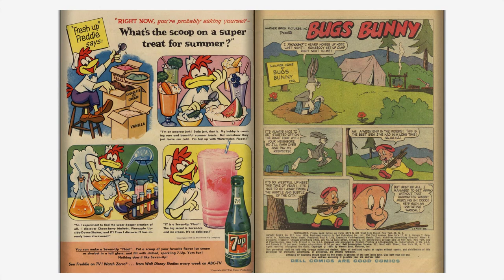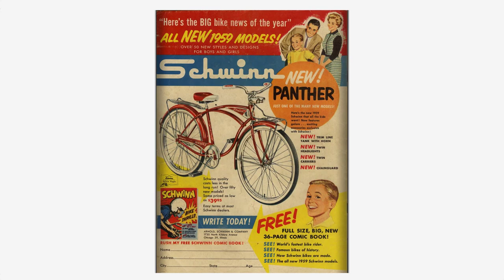Looney Tunes and Merrie Melodies Comics #212